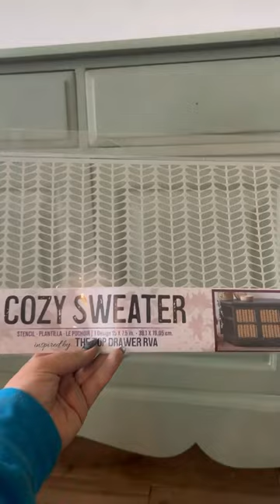Watch How This Cozy Sweater Sideboard Get's A Refresh!